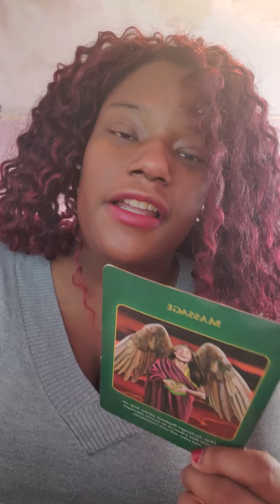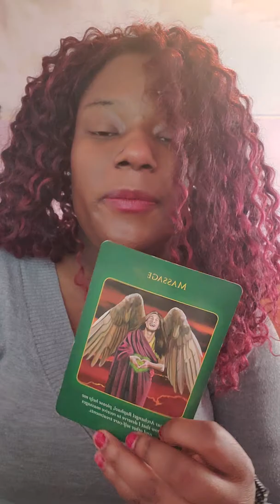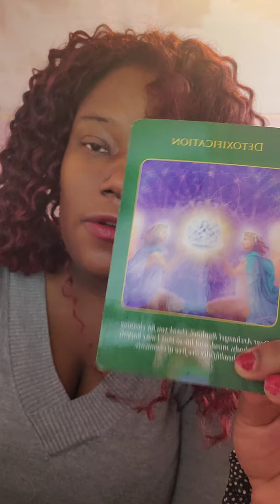The third eye wide open Angles reading